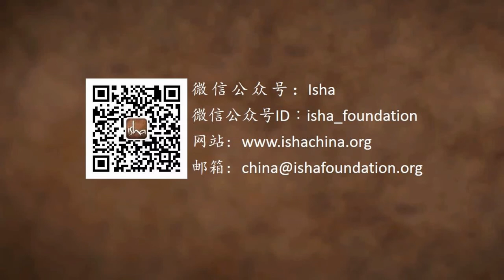Mahashivratri 食物供奉 | Sadhguru 萨古鲁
Maha Annadanam在彻夜的Mahashivratri庆祝活动中，为来到 Isha 瑜伽中心的成千上万人提供的饮食。这不仅仅是在为身体提供营养，同时也是志愿者们自愿奉献的美食。